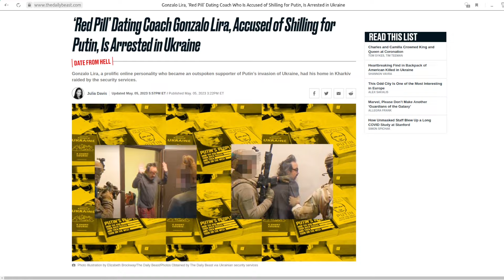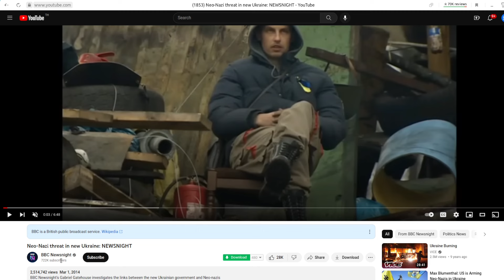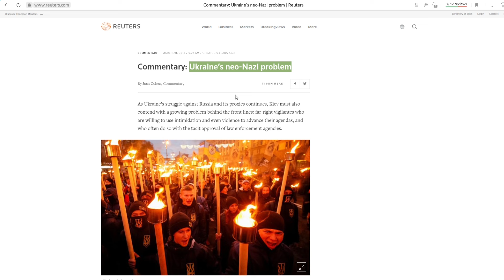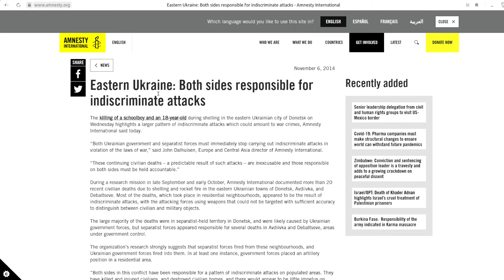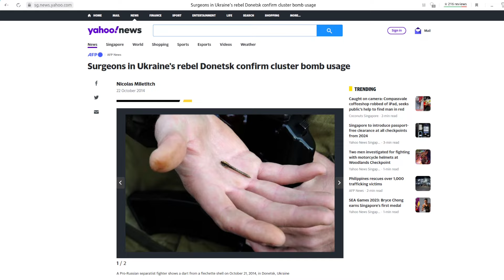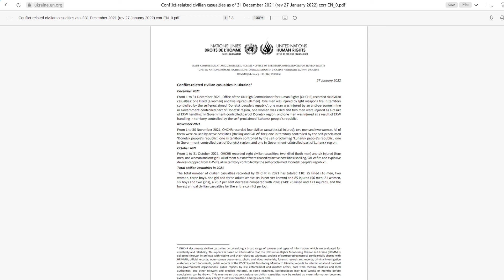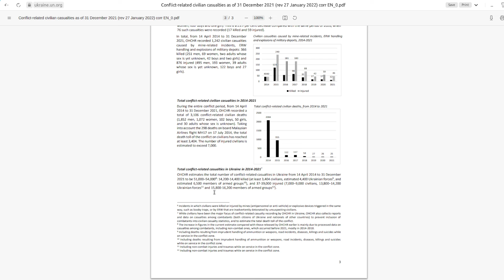Ukraine Jails US Commentator Gonzalo Lira for Speaking Uncomfortable Facts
- US political commentator Gonzalo Lira was arrested by the Ukrainian SBU for allegedly “producing Russian propaganda;”

- The Kharkov Oblast Prosecutor’s Office posted a video of “evidence” which included Gonzalo pointing out Ukraine’s Nazi problem and the fact that the Ukrainian government has killed 1,000s by shelling the Donbass region;

- These are verified facts admitted by the both the Western media and Western governments now supporting and sponsoring Kiev in this current conflict;

- Pressure must be placed on the US government and Western “human rights” organizations;

- It is Gonzalo Lira today - it could be someone else you have more in common with or even yourself tomorrow;

Retweet this tweet tagging the US embassy in Ukraine, HRW, and Amnesty International

Please tweet and tag the following people/organizations to pressure them to do their supposed jobs!

References:

Daily Beast - ‘Red Pill’ Dating Coach Gonzalo Lira, Accused of Shilling for Putin, Is Arrested in Ukraine:

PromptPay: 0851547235